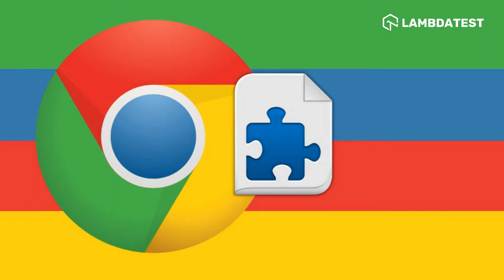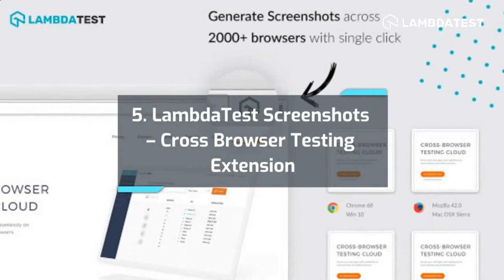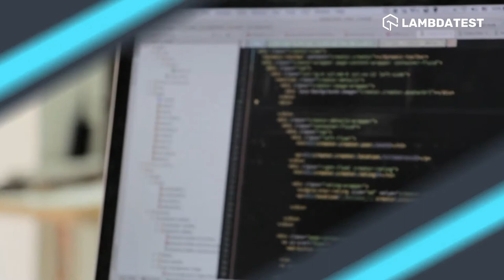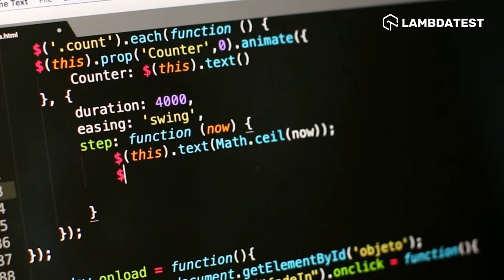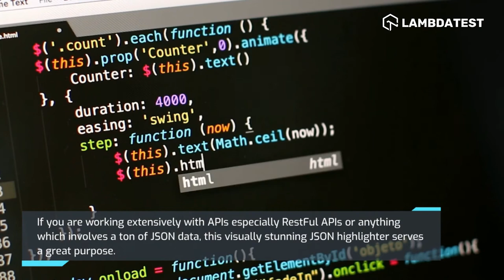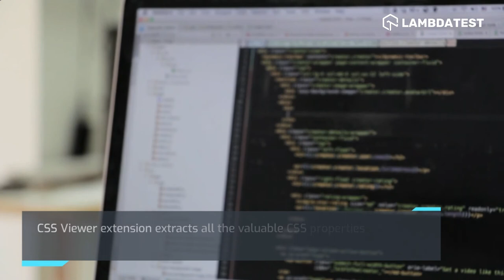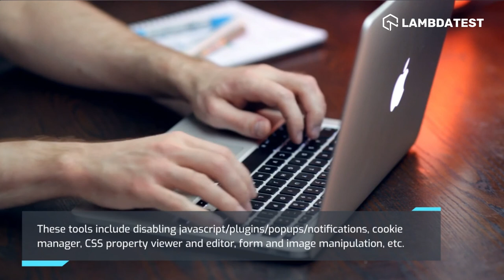Top 19 Chrome Extensions For Developers & Designers💯| LambdaTest VLogs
Watch this video that showcases the 19 best chrome extensions for web developers & designers that will boost their productivity and make their lives easier.

𝑪𝒐𝒍𝒐𝒓𝒁𝒊𝒍𝒍𝒂
This allows you to take a color reading from any pixel in the browser and paste it into any other software in RGB HEX format.
𝑺𝒊𝒕𝒆 𝑷𝒂𝒍𝒆𝒕𝒕𝒆
When you come across a website with a visually appealing color scheme, this intelligent plugin can help you easily extract and build color palettes.
𝑭𝒐𝒏𝒕 𝑭𝒂𝒄𝒆 𝑵𝒊𝒏𝒋𝒂
Developers may rely on this beautiful addon to effortlessly identify all fonts used on a webpage.
𝑴𝒂𝒓𝒎𝒐𝒔𝒆𝒕
It is a brilliant Chrome extension that allows you to create beautiful code snapshots in seconds with a single click.
𝑳𝒂𝒎𝒃𝒅𝒂𝑻𝒆𝒔𝒕 𝑺𝒄𝒓𝒆𝒆𝒏𝒔𝒉𝒐𝒕𝒔
It enables users to undertake bulk automated screenshot testing for up to 25 devices simultaneously.
𝑷𝒂𝒈𝒆 𝑹𝒖𝒍𝒆𝒓
This extension helps web developers quickly measure pixel-perfect dimensions and positioning of any element on the page.
𝑫𝒊𝒎𝒆𝒏𝒔𝒊𝒐𝒏𝒔
It helps to measure distances between various elements on a webpage.
This extension crawls through the entire webpage and validates each link, and reports whether it is valid or not.
𝑪𝒍𝒆𝒂𝒓 𝑪𝒂𝒄𝒉𝒆
This extension helps to wipe clean your Cache along with browsing data with a single click without wasting time with any popups.
𝑾𝒂𝒑𝒑𝒂𝒍𝒚𝒛𝒆𝒓
It uncovers the names of technologies used to create a particular website.
𝑮𝒉𝒐𝒔𝒕𝒆𝒓𝒚
This privacy plugin includes an ad blocker, tracking protection, and page speed booster to make your browsing experience clean and enjoyable.
𝑱𝑺𝑶𝑵 𝑽𝒊𝒆𝒘𝒆𝒓
It helps to arrange JSON data in a visually appealing tree format that can be viewed directly in your browser window.
𝑾𝒊𝒏𝒅𝒐𝒘 𝑹𝒆𝒔𝒊𝒛𝒆𝒓
With this extension, developers & designers can simulate any screen size and resolution of all popular devices like iPhones, iPad, Macs, etc.
𝑪𝒐𝒓𝒑𝒐𝒓𝒂𝒕𝒆 𝑰𝒑𝒔𝒖𝒎
It is a special lorem ipsum generator that creates mock business content text.
𝑺𝒆𝒔𝒔𝒊𝒐𝒏𝒔 𝑩𝒖𝒅𝒅𝒚
It helps with browser tabs management. It also offers a bookmark manager with a simple and beautiful interface.
𝑪𝑺𝑺 𝑽𝒊𝒆𝒘𝒆𝒓
It extracts all the valuable CSS properties and shows them in an organized manner inside a floating window.
𝑬𝒅𝒊𝒕𝑻𝒉𝒊𝒔𝑪𝒐𝒐𝒌𝒊𝒆
This tool allows you to add, delete, search, edit, block, and protect(Read-Only)cookies.
𝑪𝒉𝒆𝒄𝒌𝒃𝒐𝒕
This extension will help you craft perfectly optimized and secure websites which would slay Google SERP rankings.
𝑾𝒆𝒃 𝑫𝒆𝒗𝒆𝒍𝒐𝒑𝒆𝒓
This extension adds a toolbar with a complete web development suite in your browser.

Ｖɪᴅᴇᴏ Ｃʜᴀᴘᴛᴇʀꜱ 👀
0:00 Introduction
0:16 Site Palette
0:38 Font Face Ninja
1:15 Marmoset
1:31 LambdaTest Screenshots
1:47 Page Ruler
2:03 Dimensions
2:26 Check My Links
2:46 Clear Cache
3:07 Wappalyzer
3:31 Ghostery
3:52 JSON Viewer
4:16 Window Resizer
4:31 Corporate Ipsum
4:44 Sessions Buddy
5:08 CSS Viewer
5:30 EditThisCookie
5:49  Checkbot
6:14 Web Developer
6:33 Conclusion

Perform scalable and reliable cross browser compatibility testing of your website and web app on the latest mobile and desktop browsers

+ Trusted By 600,000+ users, 500+ enterprises and 130+ countries